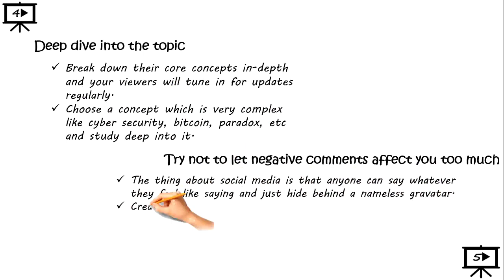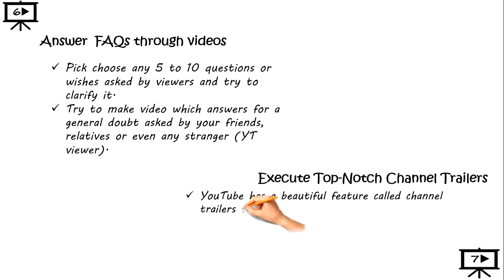How To Become A Youtuber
By Rathan